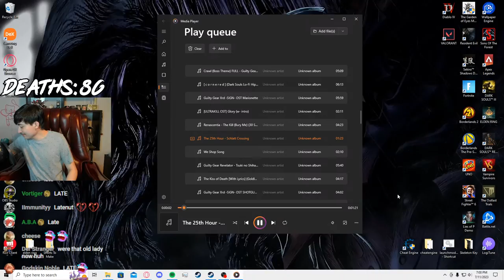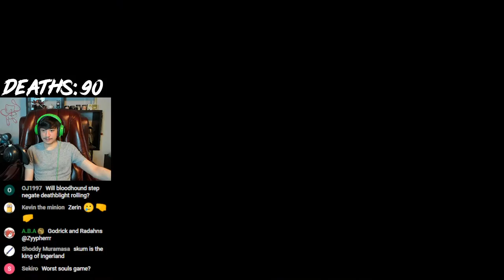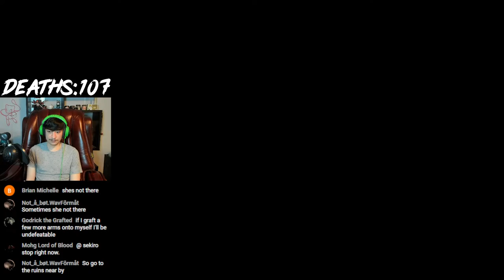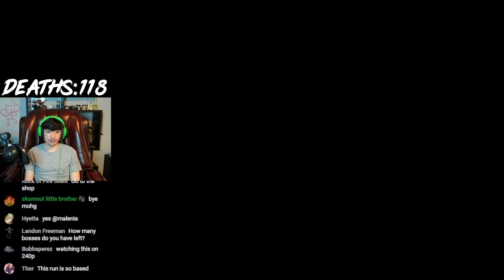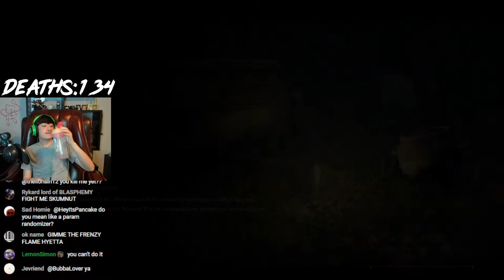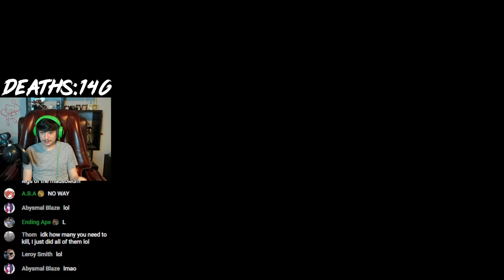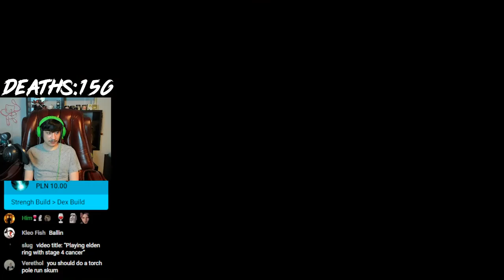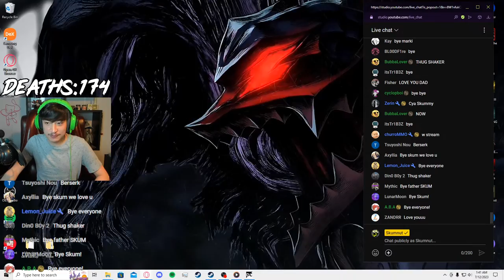Elden Ring But Every Status Effect Is Killing Me At All Times